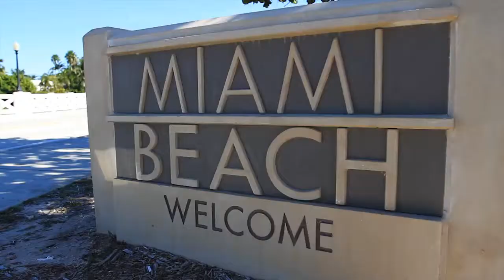BLACK FLY X RISK X SMASH 137 X MIAMI.mp4